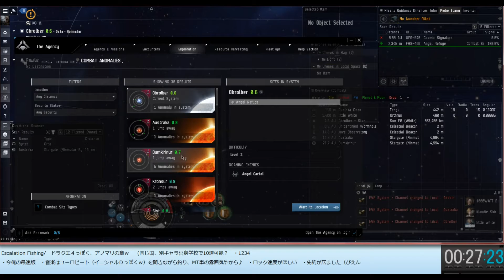fishing Escalation 1 _used Caracal (4×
Game Blog/ Glog
戦闘アノマリでエスカレーションするのを待っている動画です。
「ばっけつ！　からの　もろたｗｗｗ　＆　いぇあ♪、はお気に入りの部分ですｗ
撮れ高ありました（笑）

Recording_ by Rec Button Full Version/ 30fps
edit Video_ by ShotCut.Portable